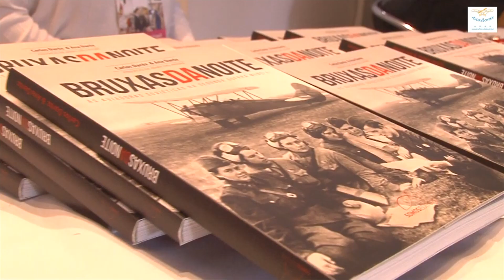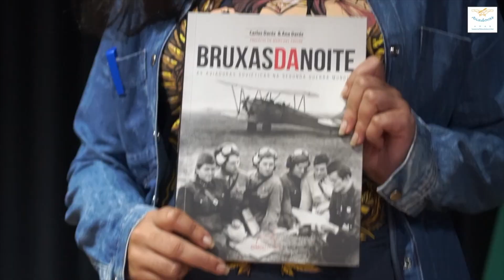Aviadoras_AMAB: 3o Encontro AMAB - CAAC Mulheres na Aviação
Encontro imperdível, em homenagem ao Dia Internacional da Mulher 2020!

O 3o Encontro Mulheres na Aviação foi realizado em março de 2020 em comemoração ao Dia Internacional da Mulher, em parceria com o CAAC (Centro Acadêmico de Aviação Civil) da Universidade Anhembi Morumbi, em São Paulo.

Estes Encontros fazem parte dos programas promovidos pela Aviadoras - AMAB de fomento, apoio e incentivo ao crescimento do número de mulheres pilotos e profissionais da aviação. Nestes eventos gratuitos, a Aviadoras (AMAB) proporciona aos participantes, intercâmbio de ideias e experiências, apoio mútuo, Networking, Mentoria e celebra seu programa de Bolsas de Estudo voltado às associadas.